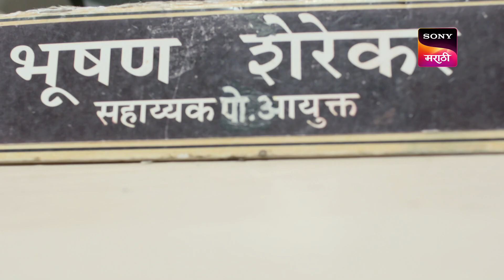Tumchi Mulagi Kay Karte? - तुमची मुलगी काय करते? - Ep 310 - Full Episode - 6th December 2022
Episode 310: Wardenbaivar Atak
While Tai smuggles a plier into the jail, Sherekar raids a rave party on an anonymous tip. Shraddha gets concerned when Tai confesses her doing to her. What has Tai done?

About Tumchi Mulgi Kay Karte? :
In a dangerous and challenging attempt to save her own teenage daughter, a reputed schoolteacher who is also a trusting mother ends up saving the bunch of vulnerable teenagers who are exposed to the hazardous world of Narcotics which results in tarnishing her own reputed image in front of society and her family. ‘Tumchi Mulgi Kay Karte’ is a story of a simple working mother who is ready to go to any extent to find and instill faith in her lost innocent daughter. Shraddha believes that she has brought up her daughter, Savani is the most appropriate way; whereas a teen college-going Savani becomes a scapegoat to a vicious narcotics world and suddenly disappears. Shraddha’s nightmare begins with her search to find Savani. With the help of Inspector Vijay Bhosale, she unveils certain facts and truths about Savani and the dark world she has walked into but decides to tread the same path and enter the dangerous malicious world to trace and bring back her lost daughter.